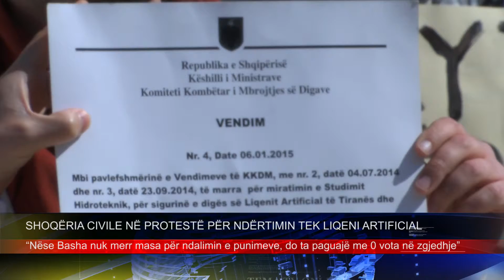SHOQËRIA CIVILE NË PROTESTË PËR NDËRTIMIN TEK LIQENI ARTIFICIAL